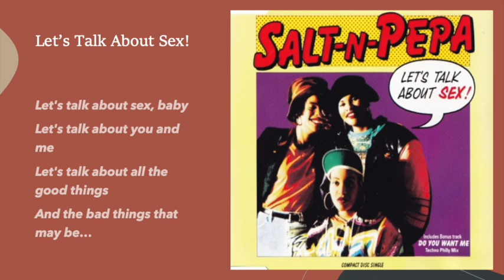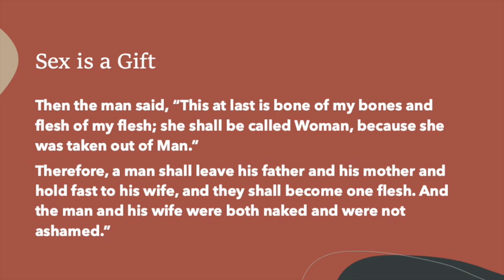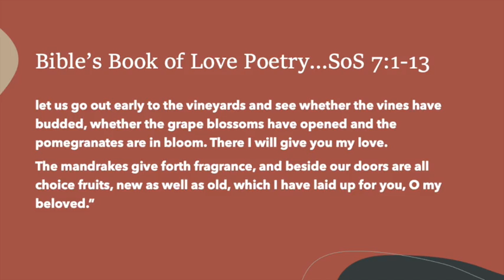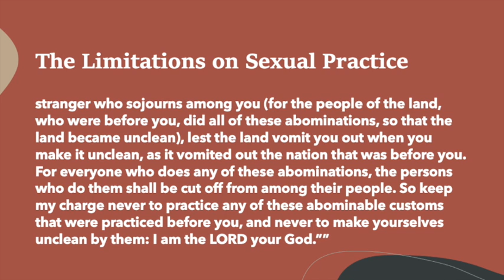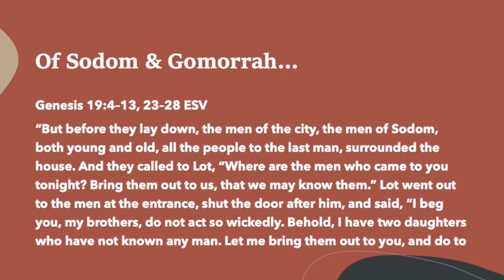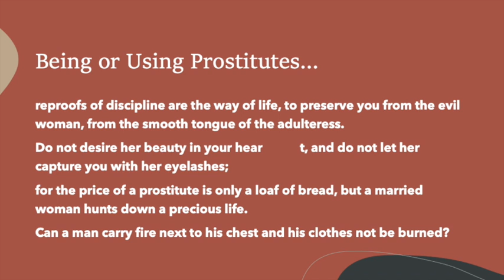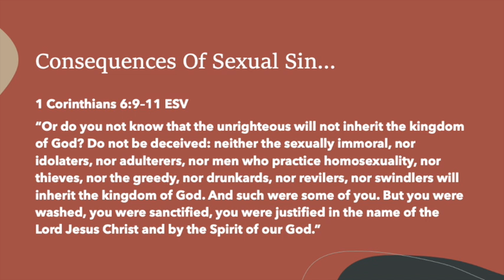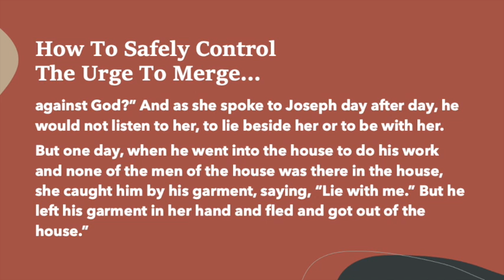Lets Talk About Sex Baby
There is a lot of Sex in the Bible. Not just the best kind...but also the gross, rude and unsavoury sorts. This video gives you some background and principles for understanding this wonderful Gift from God...along with warnings for ignoring the commands of the Creator concerning sex.